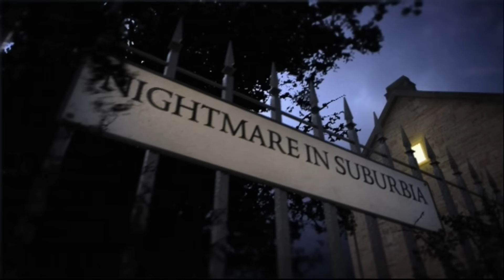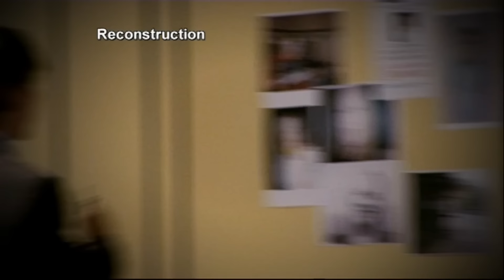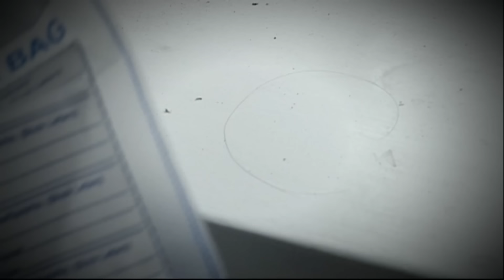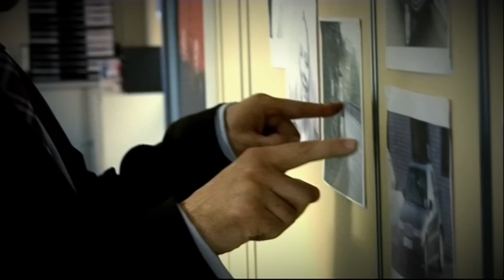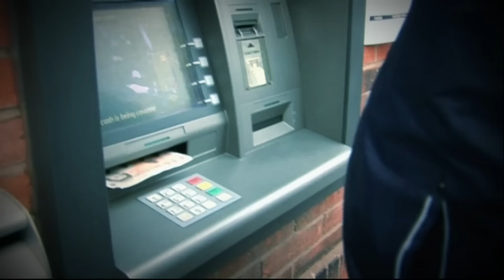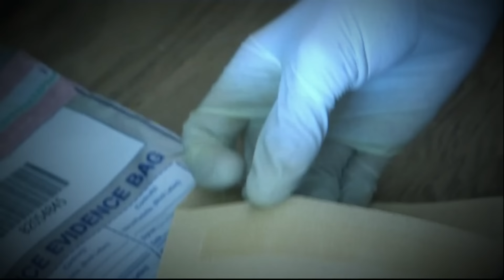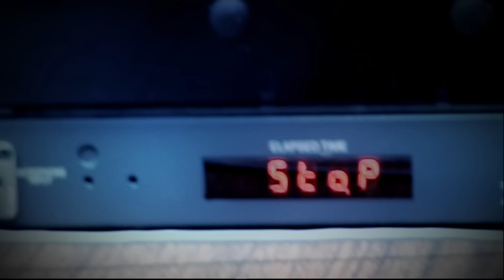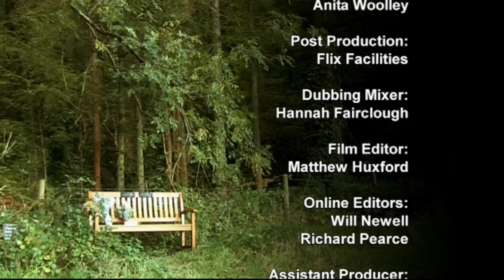Nightmare in Suburbia: Living with the Enemy S1E5 | A True Story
When 15-year-old Jenna Baldwin went missing, her parents and the police thought she'd runaway in a fit of teenage rebellion. Then, detectives discovered her occasional phone calls home weren't all they seemed.